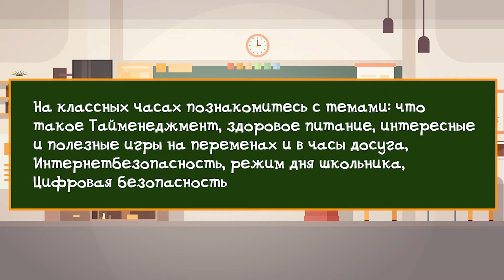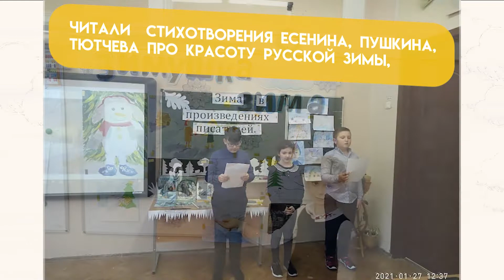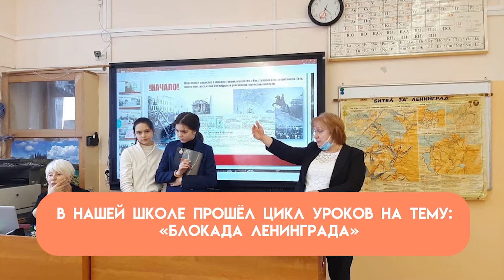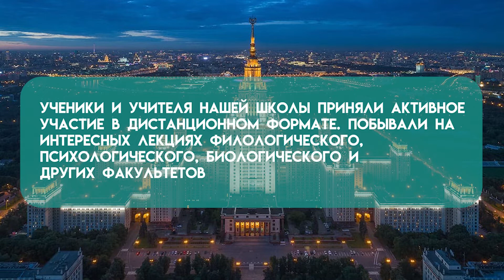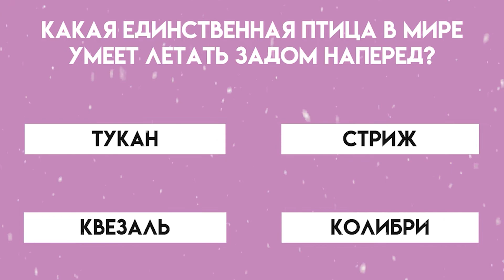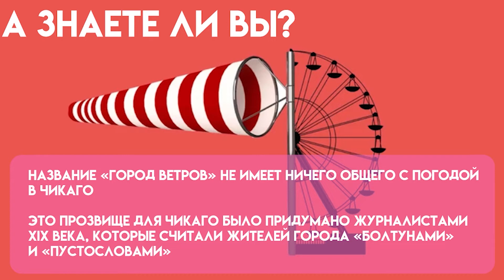Инфоблок, выпуск #13. Самые последние новости.